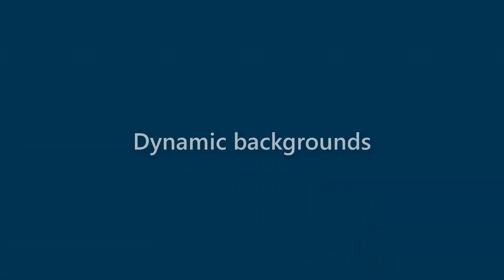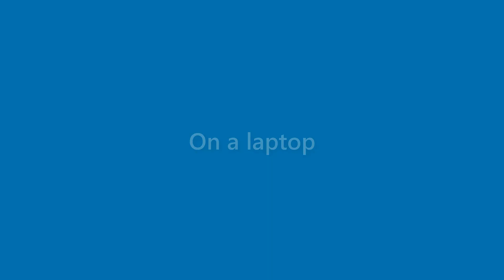Fredrick Irwin - appearance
Name Look - Fredrick Irwin - appearance. In this video we present "Fredrick Irwin" name look and feel in various scenarios.
This video will cover:
How does "Fredrick Irwin" look as a personal letterhead?
How does "Fredrick Irwin" look on a business card?
How does "Fredrick Irwin" look on a computer/laptop screen?
How does "Fredrick Irwin" look with different background colors?
How does "Fredrick Irwin" look with various fonts?